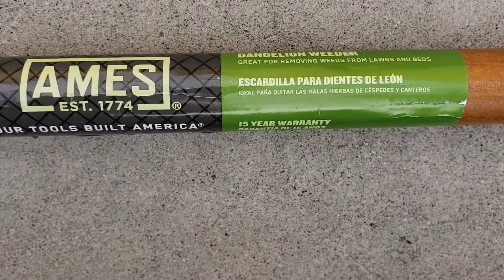Como eliminar malas hierbas!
En este video les enseño como eliminar malas hierbas de su huerta.